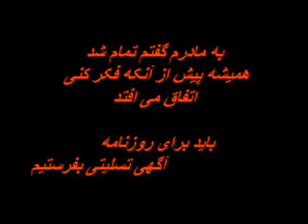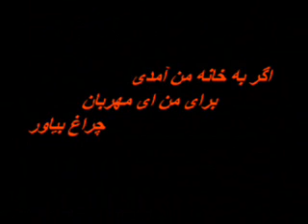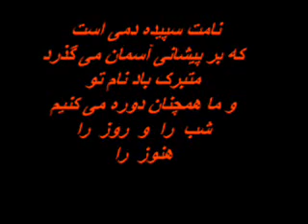Forogh Farokhzad فروغ فرخزاد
Forogh Farokhzad clip with Farsi Text